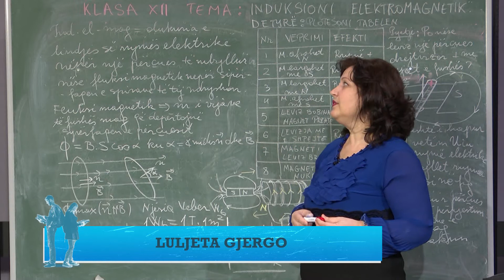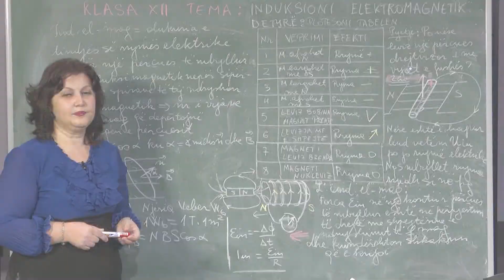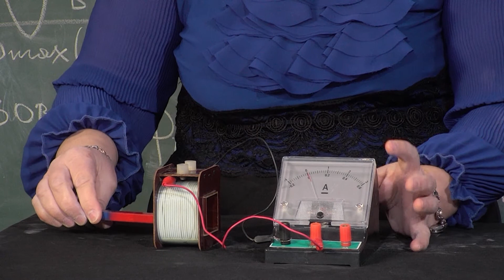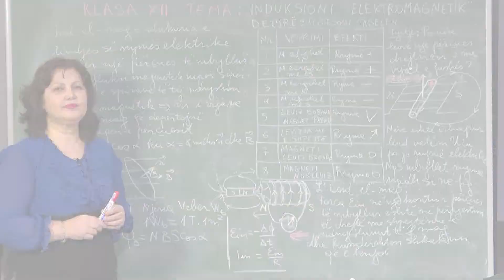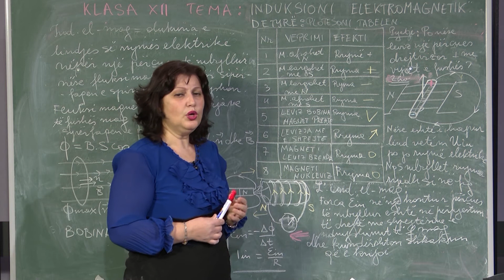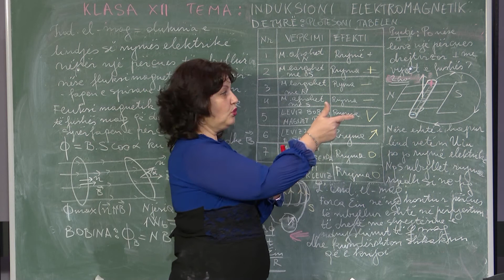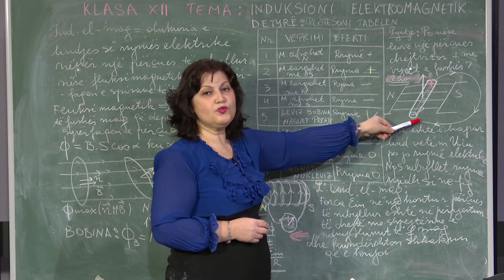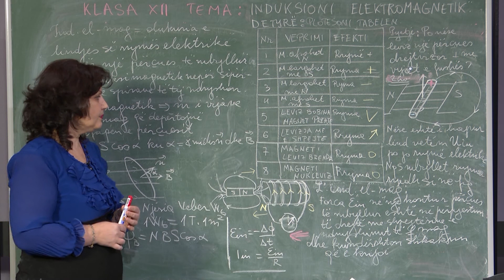Fizikë 12 - Induksioni elektromagnetik